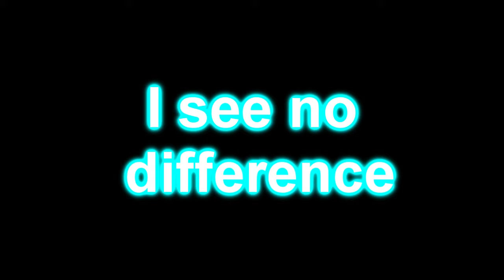M4A1 to M416 Comparison in HD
IGN: CiscoPro

**I PICKED UP THE GUN, I DID NOT GLITCH/HACK IT**
Comparison to the original M4A1 in Combat Arms. Also, the new map Death Room, shown in the video clip. The only difference from the M4A1 and M416, is that the M416 has LESS recoil and LESS spread than the original M4A1, I could only imagine the M416 CQBR, in the BlackMarket.